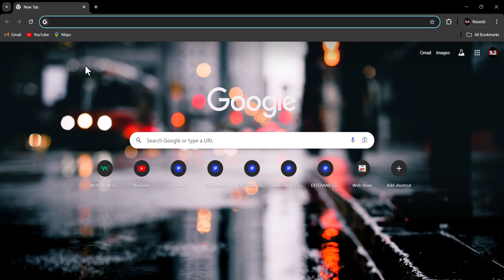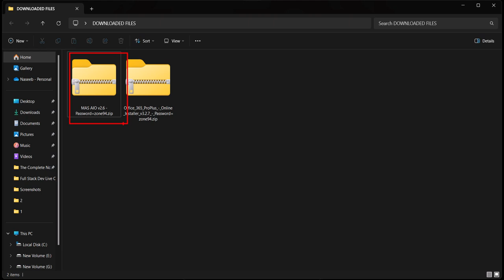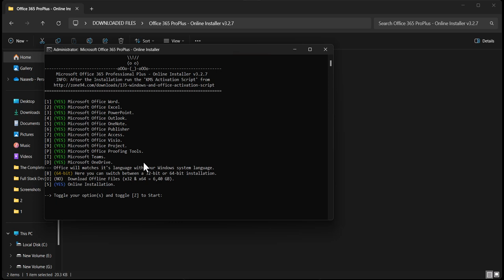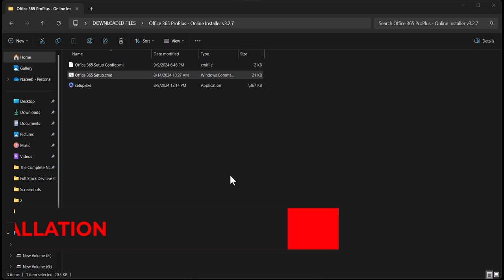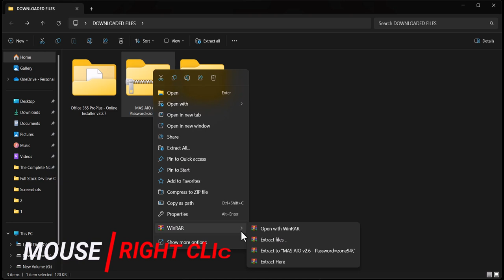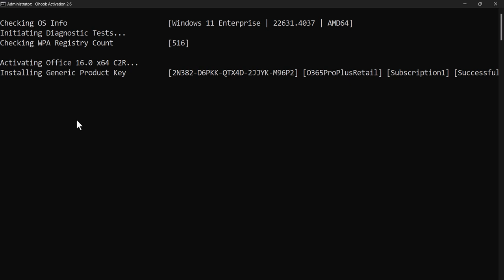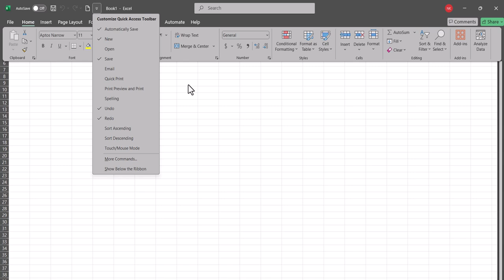How to Download and Install Microsoft Office | Step-by-Step Guide (2024)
How to Easily Download & Install Microsoft Office (Latest Version),
In this video, I’ll show you how to download and install Microsoft Office on your computer with an easy, step-by-step guide. Whether you’re installing MS Office 2024 for the first time or need to reinstall it, this tutorial will walk you through the entire process on both Windows and Mac.

Learn how to:
Download the latest version of Microsoft Office
Install MS Office quickly and easily
Activate Office using your product key or Microsoft account
Troubleshoot common installation issues
Watch this complete guide to get Microsoft Word, Excel, PowerPoint, and more installed and ready to use in no time!